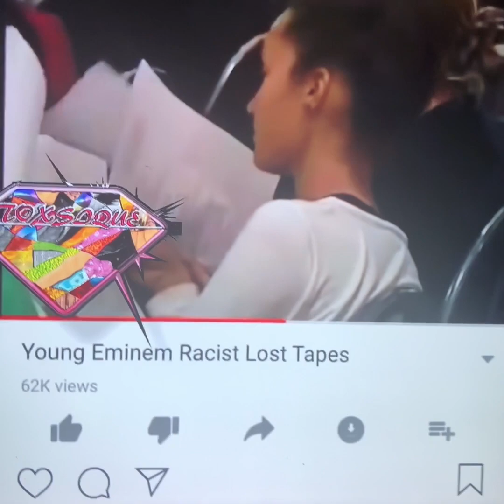Eminem Racist lyrics